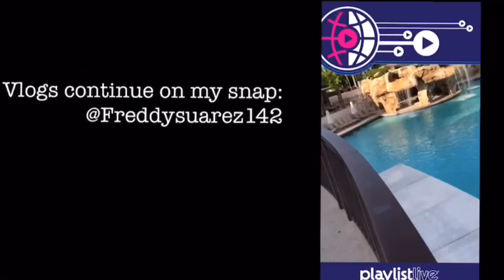VLOGMAS DAY 1 | Christmas Shopping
We went shopping and met some lovely people today

MY CODES
• “FREDDYSUAREZ” - SeatGeek (tickets)
$20 off your purchase